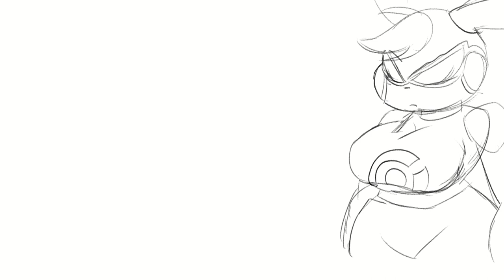suevkanna.mp4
Sue the Rat: Me
Kanna the Pikachu: @João Pereira Criações

Animation/Animatic by me...

enjoy what i have planned for whats to come